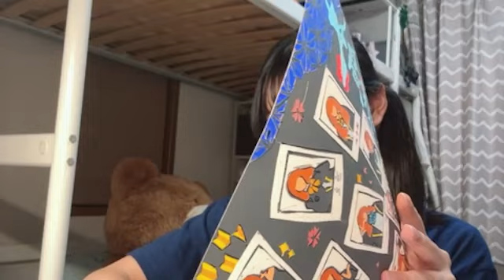SHOWROOM 黒島 咲花（NMB48） 2024年07月19日20時19分54秒